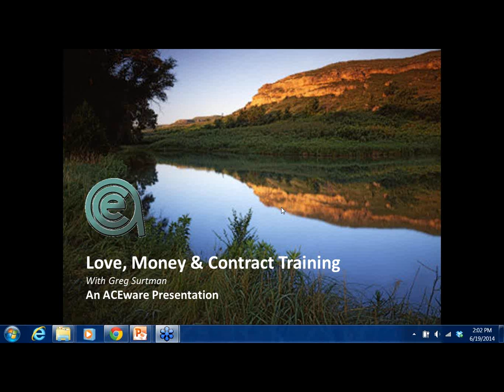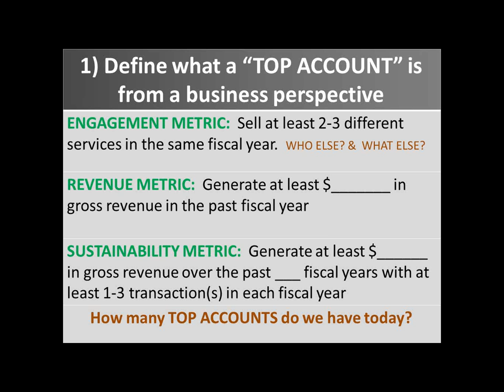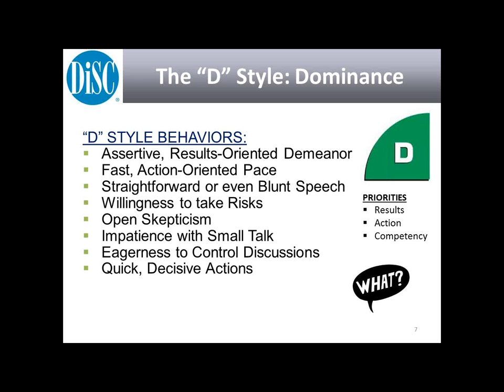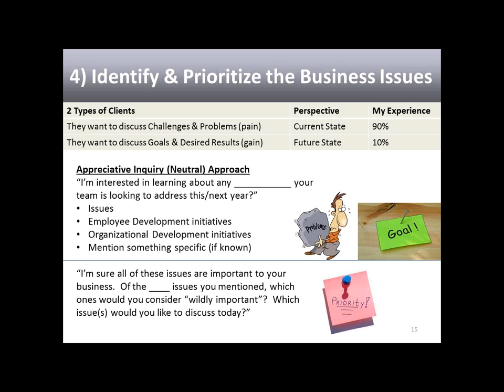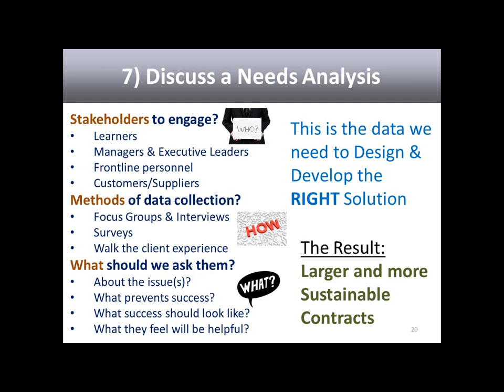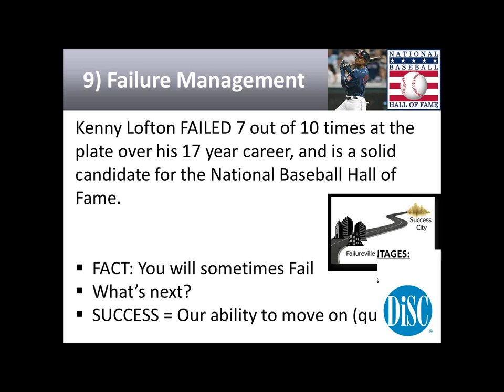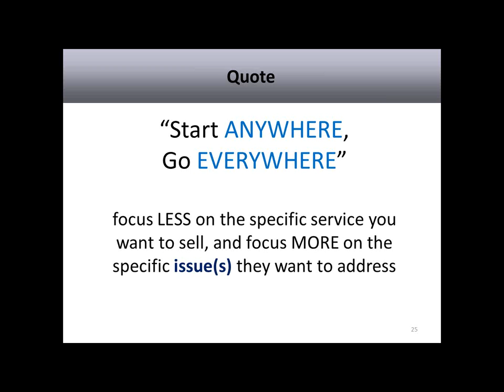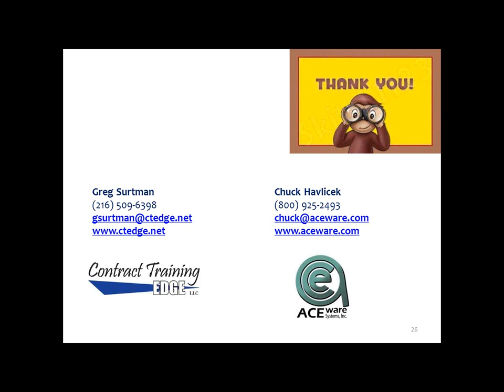Love, Money & Contract Training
Greg Surtman, the owner of Contract Training Edge, shares the Top 10 Business Development Practices in Contract Training.